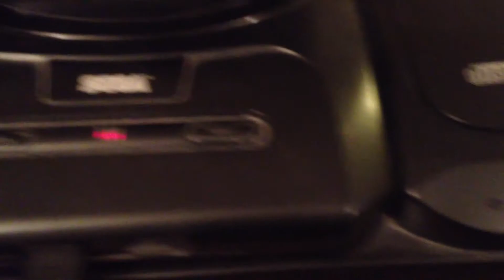Let's Play: Make My Video: Kris Kross (Sega CD)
Me playing Kris Kross: Make Your Own Video. not much a fan of these, but whatever.

RIP Chris Kelly